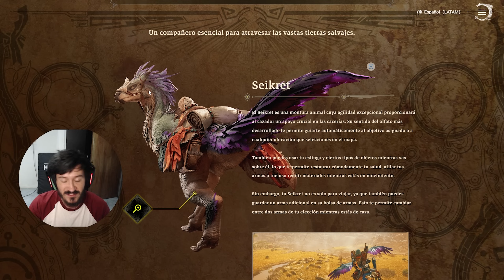Analizando el TRAILER 2 de MONSTER HUNTER WILDS